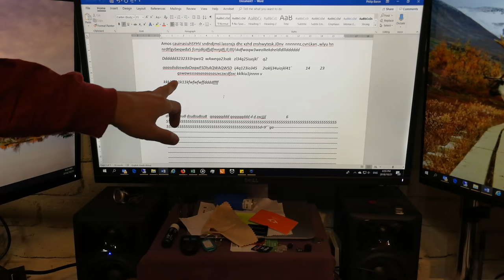How to fix a keyboard that is typing the wrong characters.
How to fix a keyboard that is typing the wrong characters or none at all.
Microsoft ergonomic 4000 keyboard